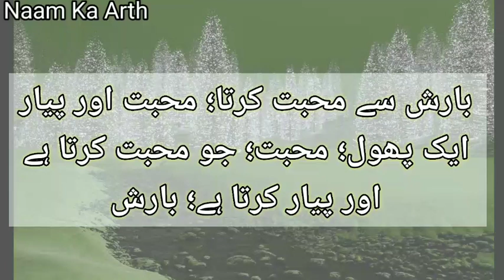Neha Name Meaning In Hindi | Neha Naam ka arth | Neha Naam Ka Matlab Kya Hai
Neha Name Meaning In Hindi | Neha Naam ka arth | Neha Ka Arth | Neha Naam Ka Matlab Kya Hai